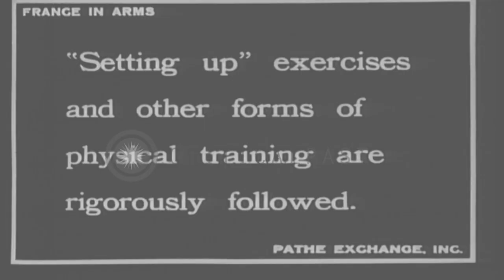French recruits entering the military during World War I, receiving physical trai...HD Stock Footage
French recruits entering the military during World War I, receiving physical training.

French recruits receiving physical training during World War 1. They exercise on the field. They run on a track. They do long jump. They run on the field. (WWI. WW1) Location: France. Date:  1917.

57,000+ broadcast-quality historic clips for immediate download.